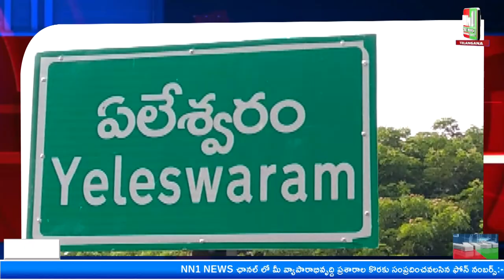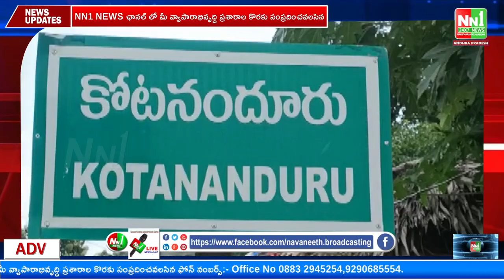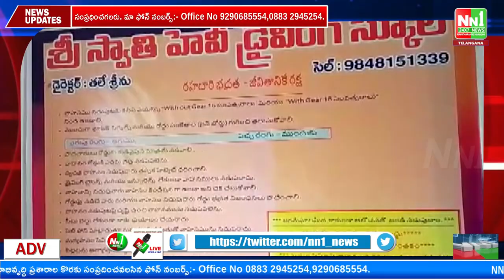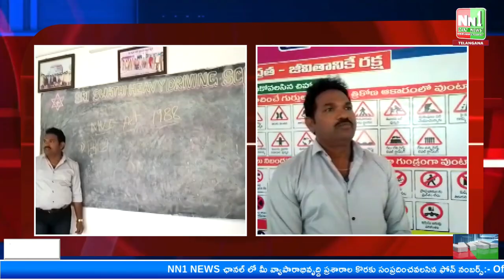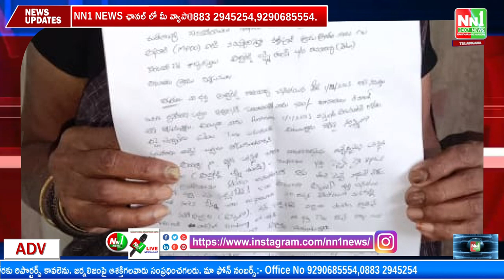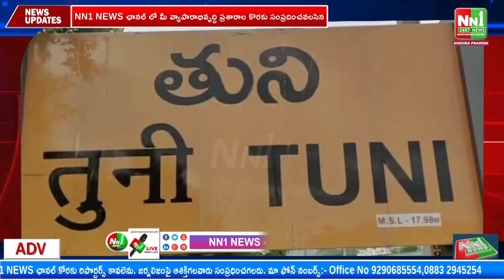04-01-23 NN1 NEWS Bulletin.